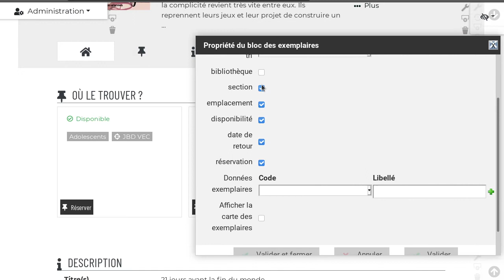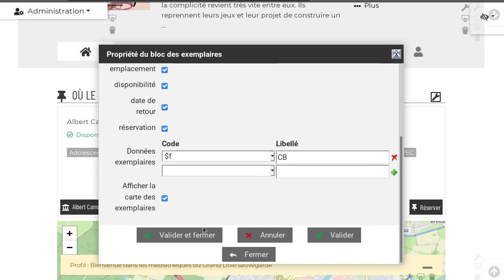Bokeh : Paramétrer l'affichage des exemplaires